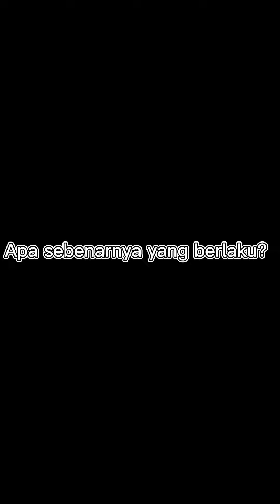Bila computer tertinggal depan awak，awak akan jujur atau？